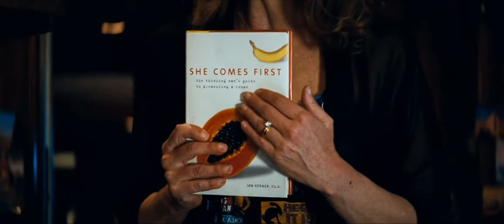Sam talks with his parents about Carly || Transformers Dark of the Moon